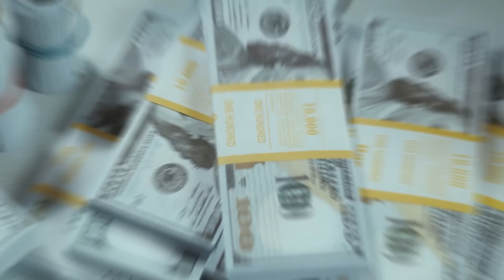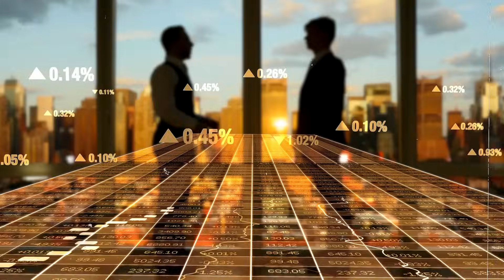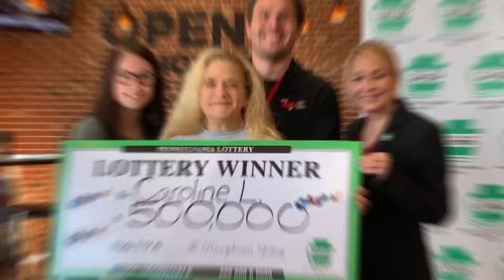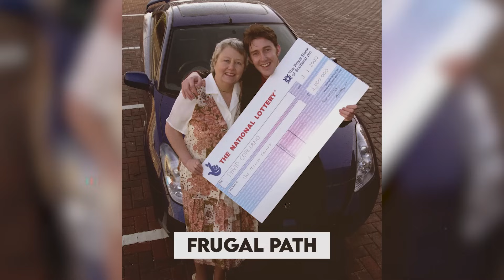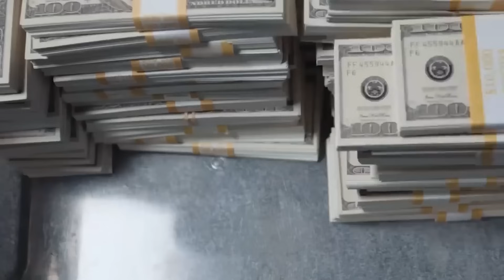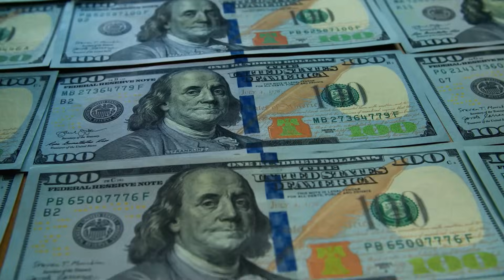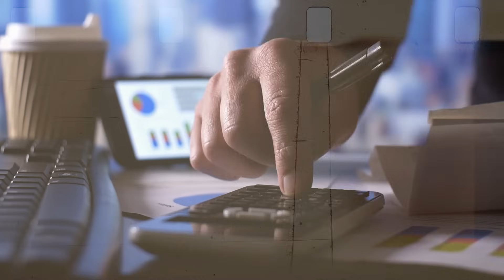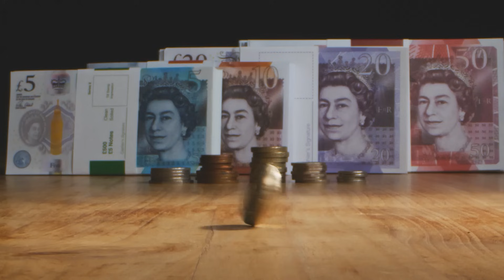Dumbest Purchases Ever Made By Lottery Winners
These are stupidly Dumbest Purchases lottery winners ever made. From spending £120k to buy land on the Moon to scooping £3 million for breast enlargement for herself and two sisters, these winners went insane.